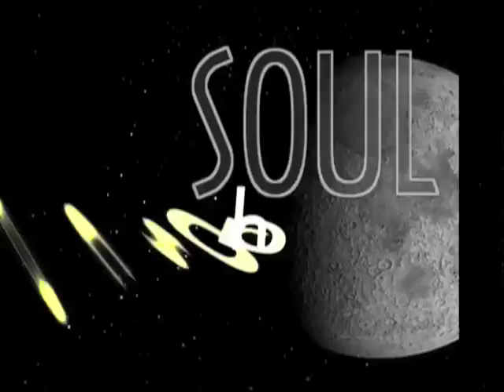Aquarius - Tuesday- 03/24/2009 - Soul Horoscopes